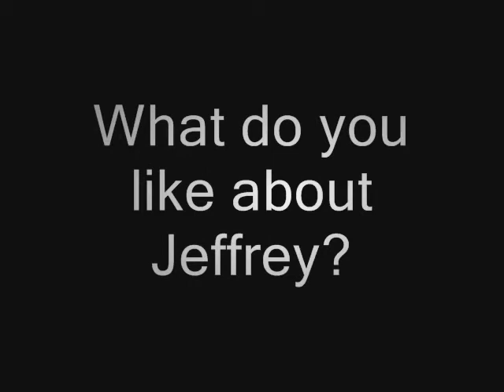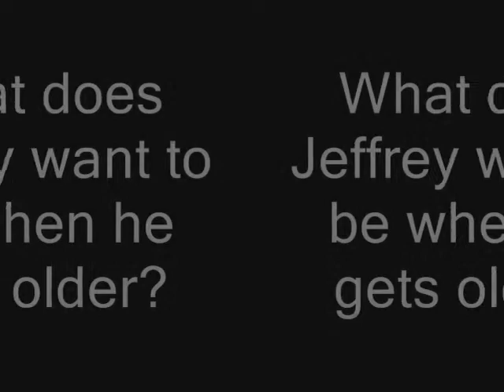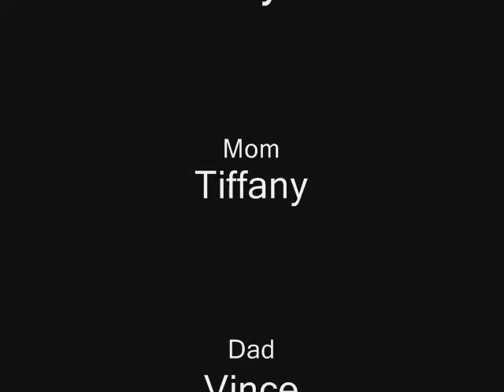all about me project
ok this is a project i did for school i just hope you guys like it